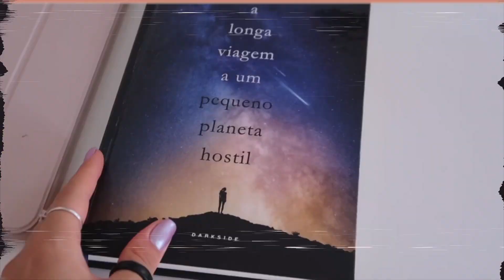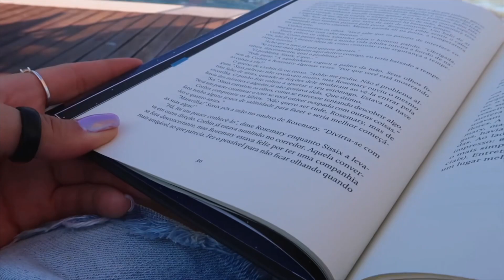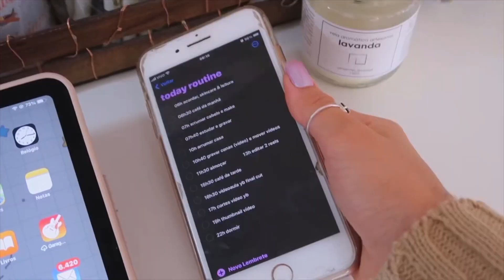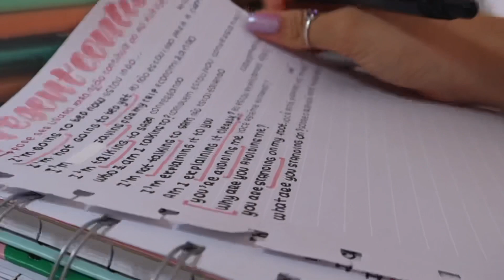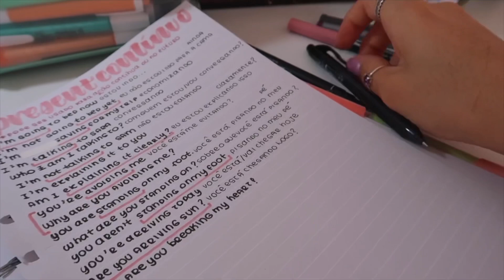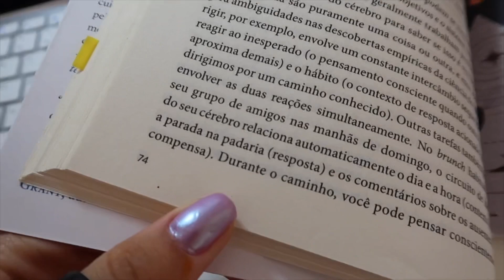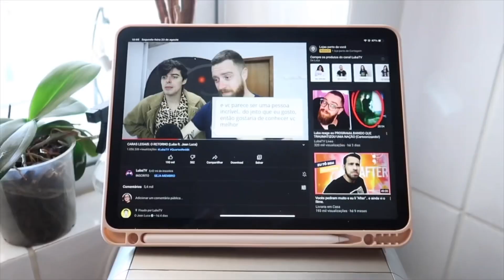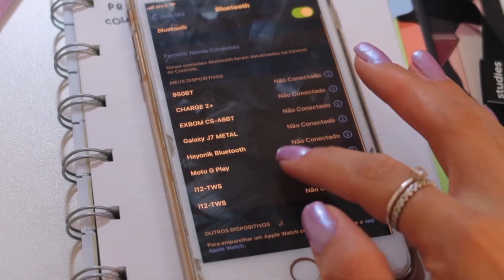minha rotina de estudos: aesthetic 📆| dois dias produtivos & hábitos ☁️✨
minha rotina de estudos em detalhes para você, venha passar 2 dias comigo (de estudo e descanso) 🤏💓

~ cupons para você ~

➞ meu kindle

🗣 perguntas frequentes:

 • Que ano da escola? 3º Ensino Médio
 • Qual o seu Ipad? Ipad Air 4th
 • Qual seu MacBook? MacBook Air M1 2020

🗣 quais músicas usou no vídeo?

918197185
5148 133
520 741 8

(tags, ignore meu amor) ✍🏻